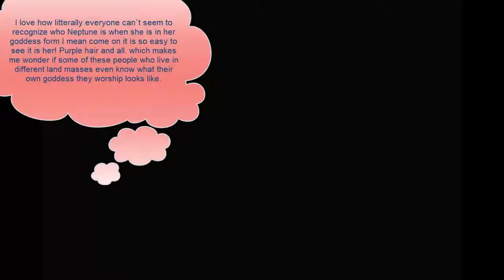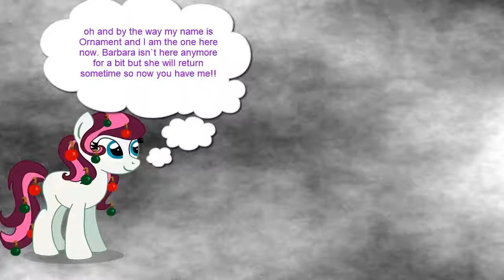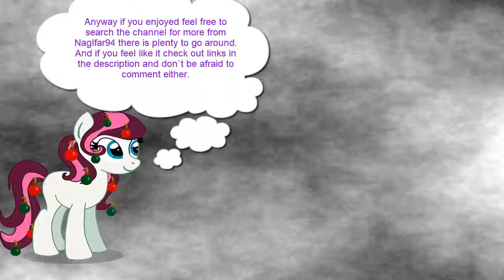Hyperdimension Neptunia:Forest Encounter with White Heart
And so things go on further with Neptune and everyone in the Lowee saga. With the next goal being to clear out and make it through some monster infested snow forests. ALong the way they meet Finacier who gives them their next bounty job of going after a certain monster so they end up back in the forest again and we have to face a large troll. After beating that thing we meet a certain someone again and that is White Heart! and she fights Neptune but of course I destroy her again.